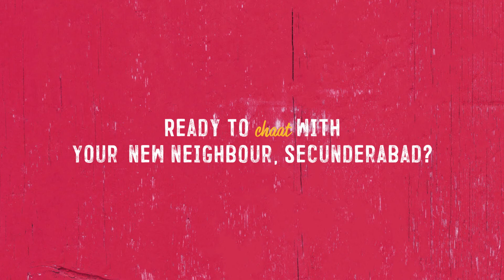Gappe Vappe - Opening Soon in Secunderabad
We'd tell you to get ready with your forks and spoons, but the best way to enjoy chaat is to dig in with your hands. We're bringing the fusion chaat experience to Secunderabad. Are you ready?